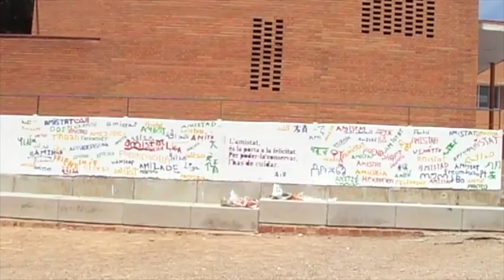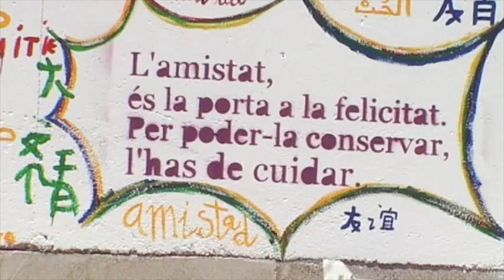L'AMISTAT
Vídeo muntatge sobre l'amistat pels alumnes de cicle superior de l'escola Bonavista